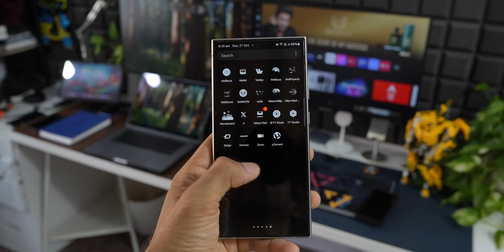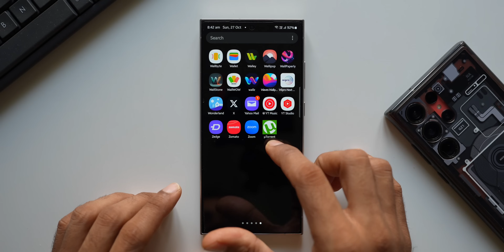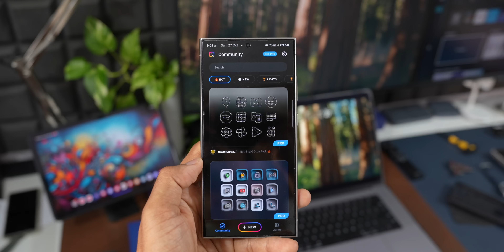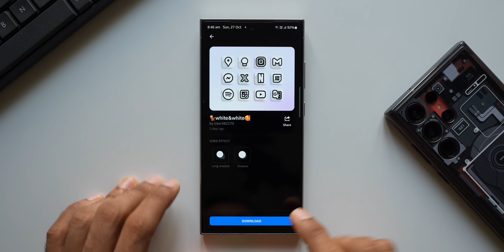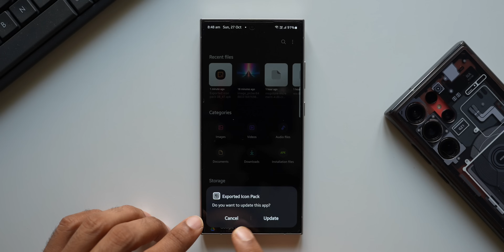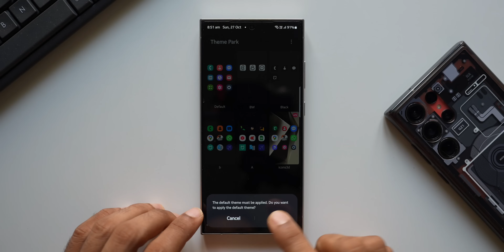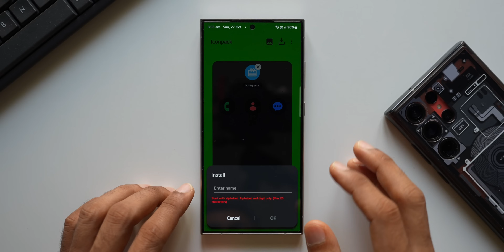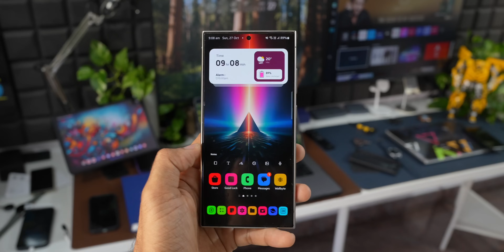Did You Know YOU CAN DO THIS on Android/Samsung Galaxy Phones ?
Customise your samsung galaxy Phone like a pro !  This will be available for galaxy phones including Samsung Galaxy S 24 Ultra, S 24 Plus, S 24,  S 23 Ultra, S 23 Plus & S 23, S 22 Ultra, S 22 Plus, S 22, S 24 FE, S 23 FE, etc